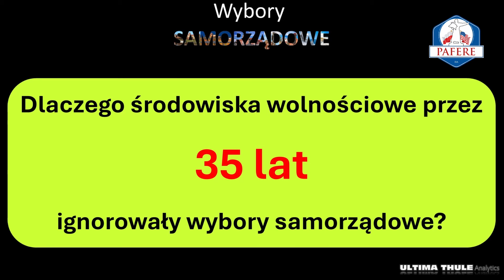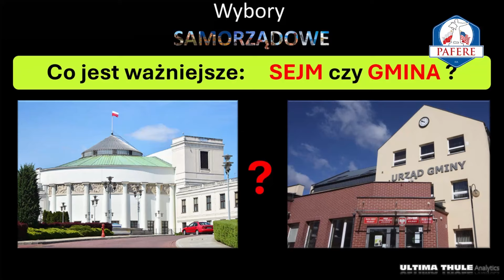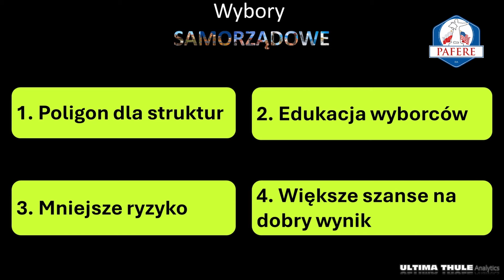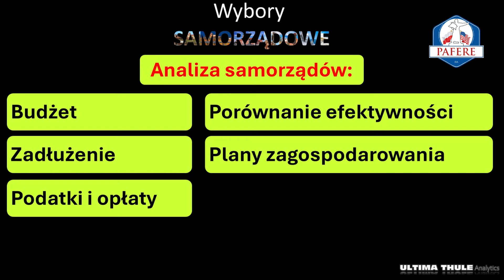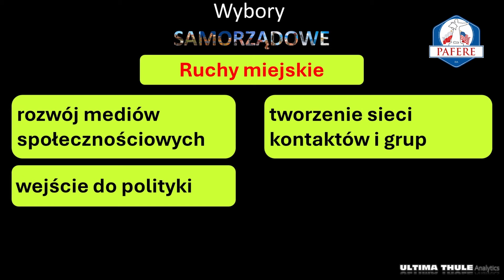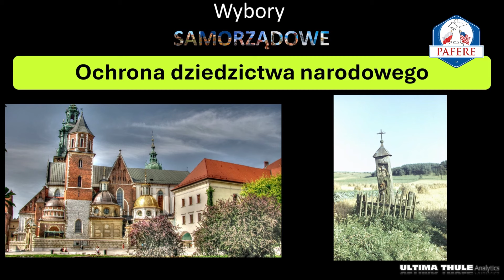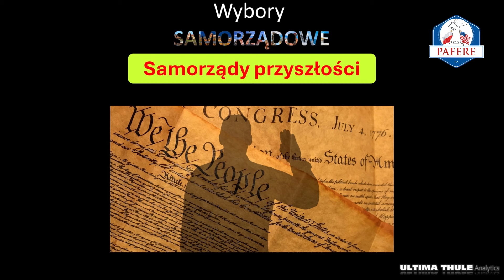480 Wybory samorządowe są dla nas, wolnościowców bardzo ważne!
Prezentujemy materiał przygotowany przez Ultima Thule Analitics o ważności dla Wolnosciowców wyborów samorządowych

⭐⭐⭐ Spis treści: ⭐⭐⭐
00:00 Zaczynamy
00:44 Stan na dziś, dlaczego zaprzepaściliśmy małe sukcesy
01:50 Dlaczego musimy angażować się w wybory samorządowe
03:50 Rola samorządów
05:11 Analiza samorządów
06:50 Ochrona dziedzictwa narodowego
07:24 Wizja samorządu przyszłości
08:21 Referenda lokalne
08:41 Zapobieganie tworzeniu klik
09:19 Liberalny samorząd
09:52 Kończymy

Hasło NATURALNA PRESJA NA WYZYSK SPOŁECZNY w słowniku Fizyki Życia

Więc kimże w końcu jesteś? Jam częścią tej siły, która wiecznie zła pragnąc, dobro czyni.

Inflacja jest miarą niekompetencji i złodziejstwa rządzących!
                                                                                                                  Jan Kubań

Sednem cywilizacji zachodniej jest konkurencja!
                                                                                                                  Krzysztof Szczawiński

Przestępcy przejęli państwo i uczynili zeń narzędzie do jeszcze większych przestępstw.
                                                                                                                  Fragment wyroku z Norymbergi

Tyrani kierują się wolą walki o władzę, podczas gdy wolnościowcy nie przejawiają woli walki o wolność.
                                                                                                                  Michaił Swietow